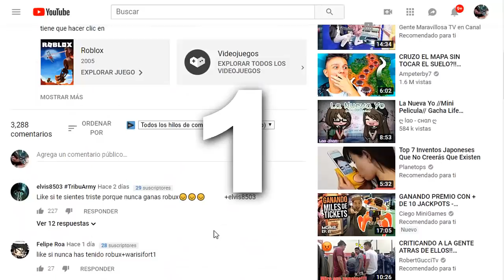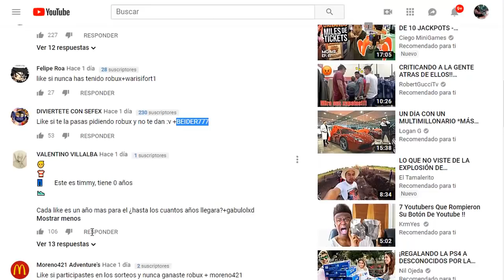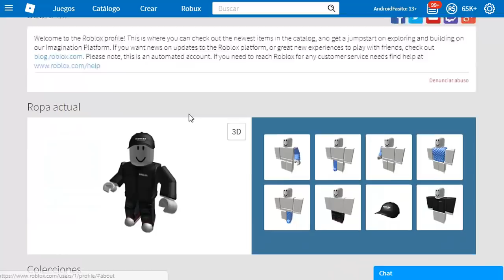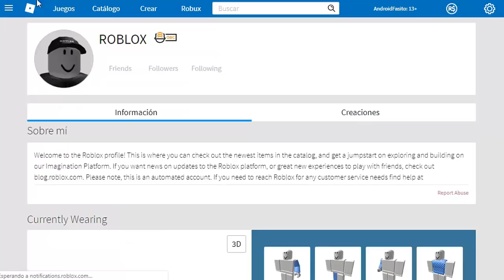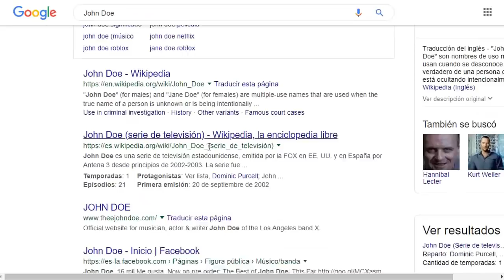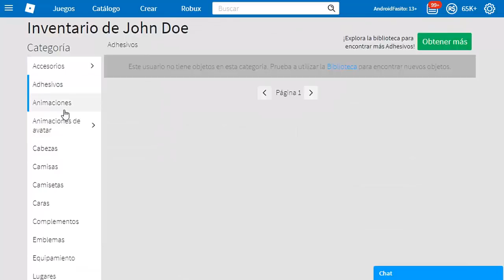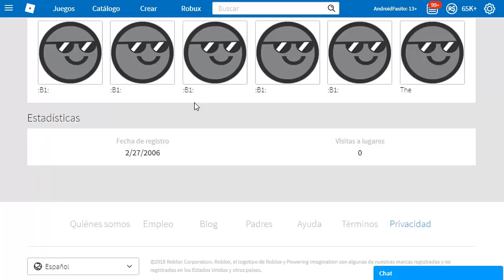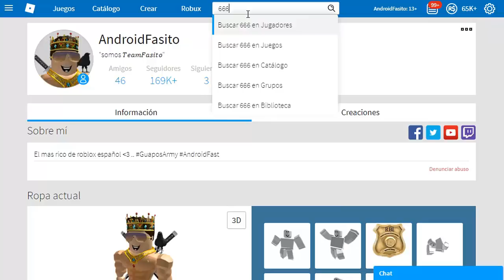ROBLOX: JOHN DOE REGRESO 2024? *es el*😨